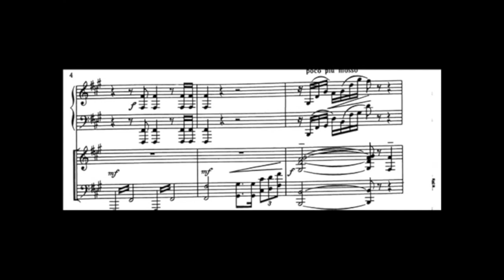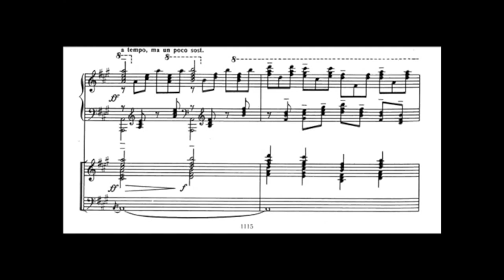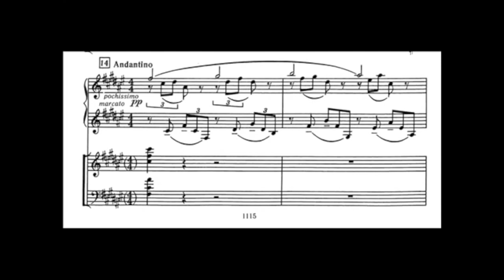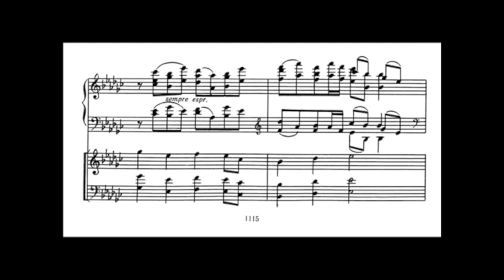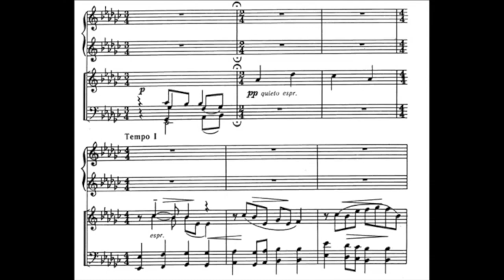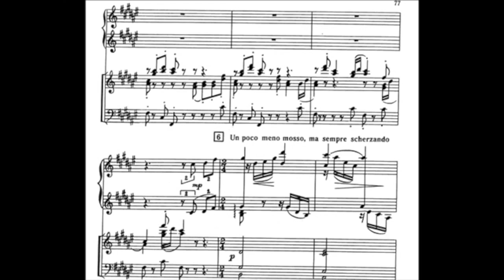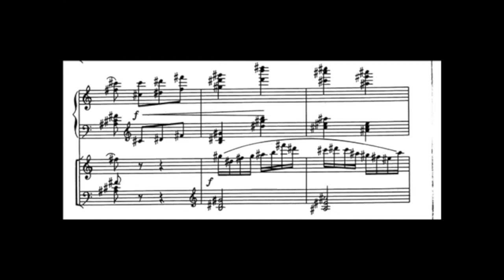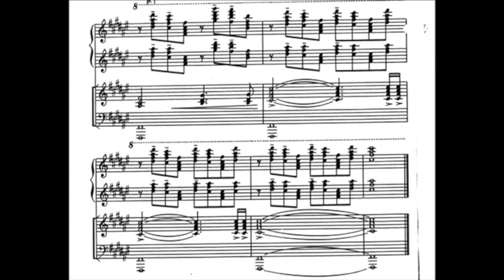Lucija Garuta - Piano Concerto (new recording)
Reupload of what was previously split in three videos + new recording.
Reinis Zariņš / Liepāja Symphony Orchestra / Atvars Lakstīgala
00:00 Lento, Pesante
14:05 Grave
22:36 Maestoso